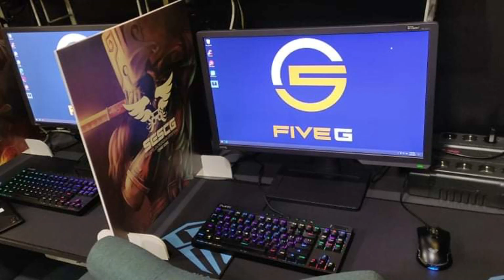Gejmerska kultura u CG